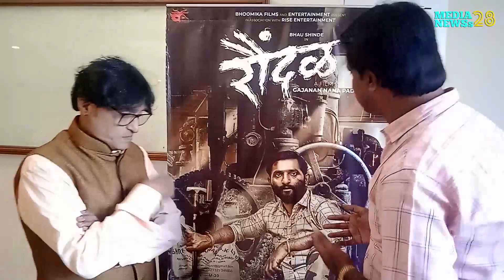रौंदळ चे संगीतकार हर्षित अभिराज सांगायत या चितपतच्या गाण्यानं साठी खूप मेहनत लागली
Jitendra waikar interviewd Music director of raundal harshit abhiraj

Media 28 News . Entertainment, Social and Politics news